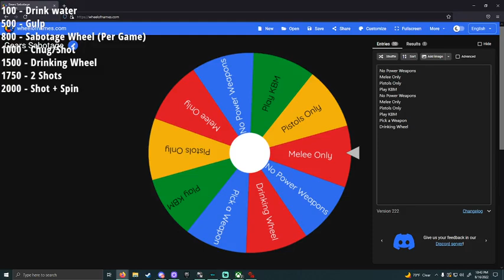(Live) Never Giver Up Season 39